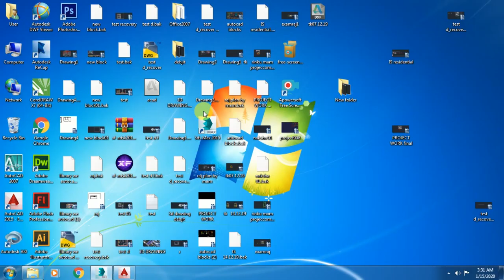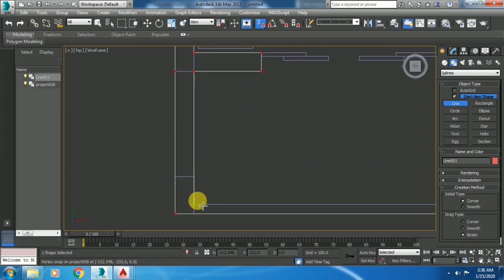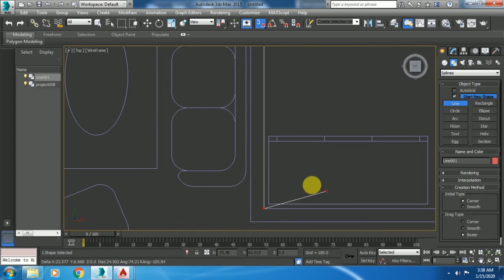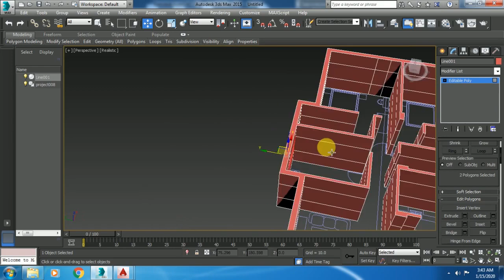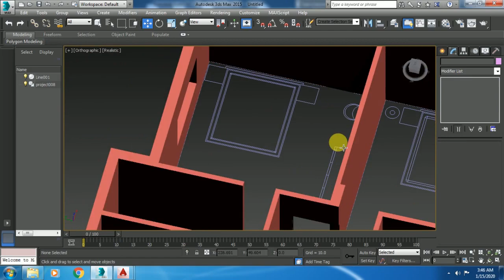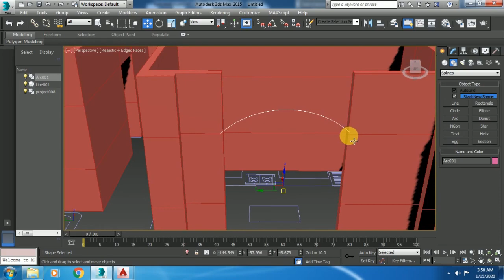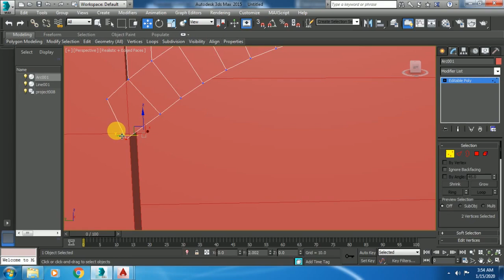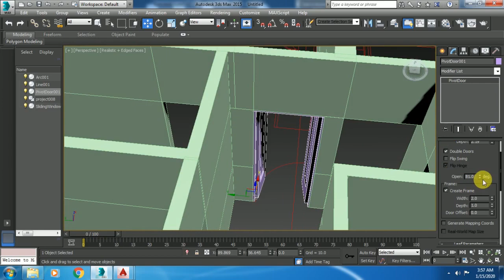how to import autocad file to 3ds max & extude exterior wall || Rigel interior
in this video i can show to import file in 3ds max and extudee all wall so u much watch and if u any problem then comment in box or call me